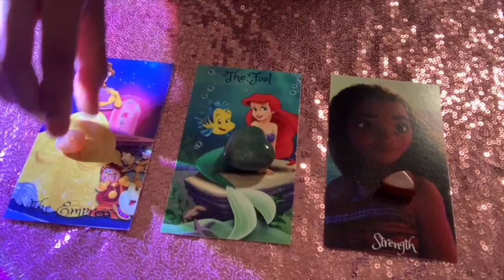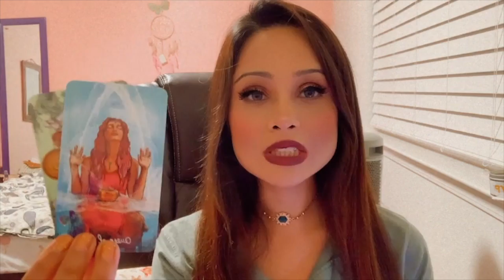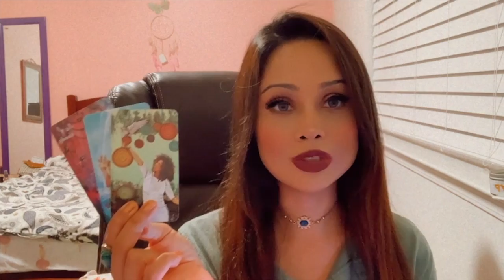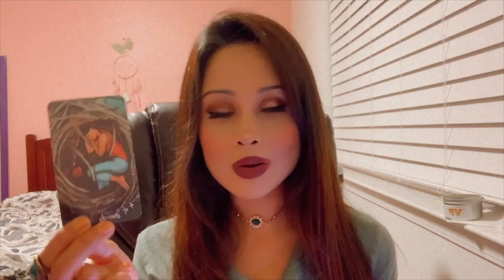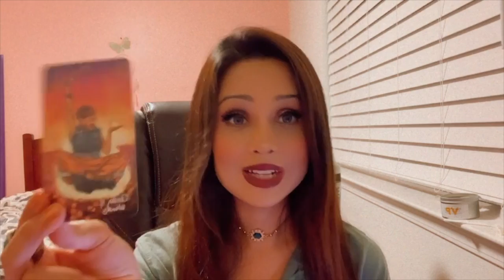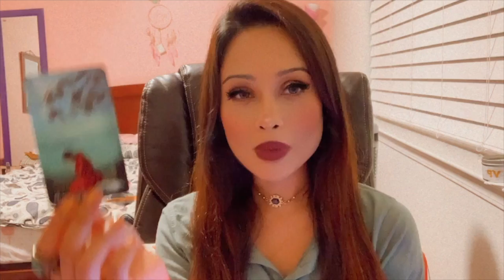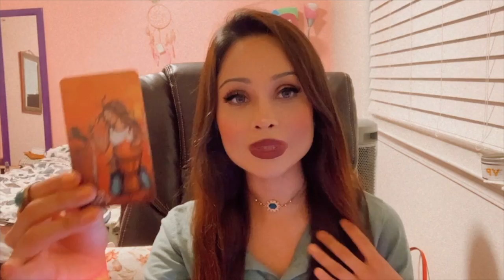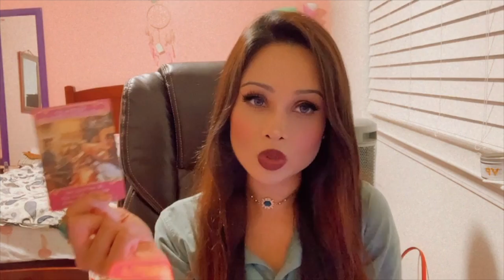💘Their TRUE FEELINGS For YOU NOW 💕Pick A Card 🔮 Love Tarot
Time Stamps:
💖Intro - 0:00
🧡Pile #1 - 1:12 Citrine
💚Pile #2 - 25:06 Green Jasper
✨Pile #3 - 43:41 Carnelian